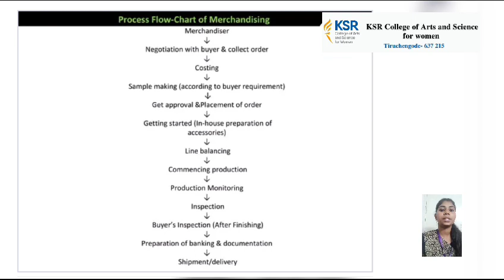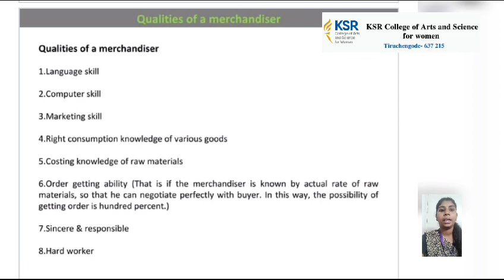LCS :Fashion Merchandising Unit III & Buying Decision Behavior | Ms. G Kokilavani | CDF